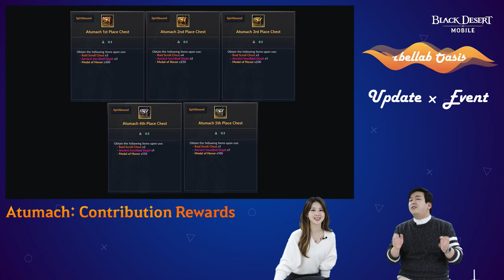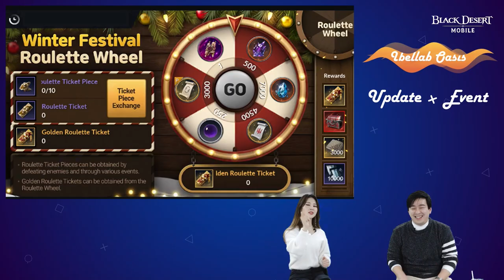📝(Dec 21)🔔New Outfit🔔 [Ibellab Oasis🌴 recap│Black Desert Mobile]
A recap of Ibellab Oasis with Serbianco and Laila. They discuss the newest content and events available after the December 21st update!

Timestamps

00:03 Atumach
01:40 Alyaelli's Rift
01:47 New Outfits
01:55 Winter Events and Updates